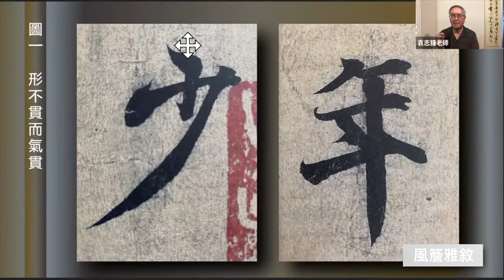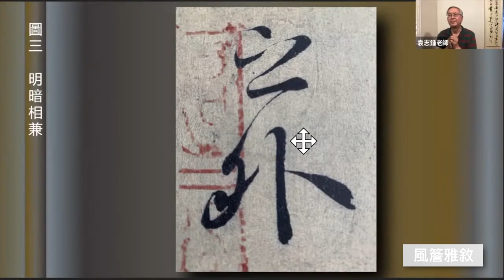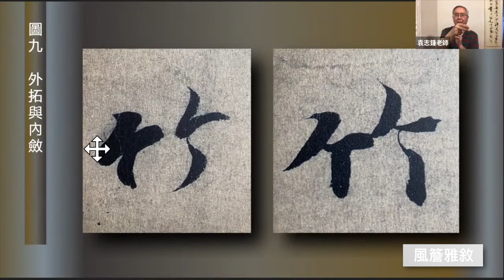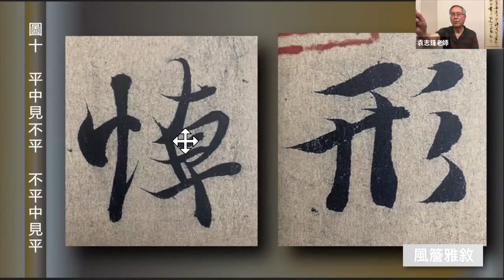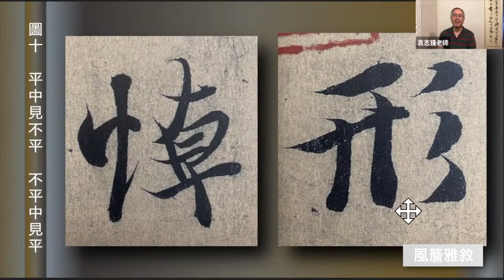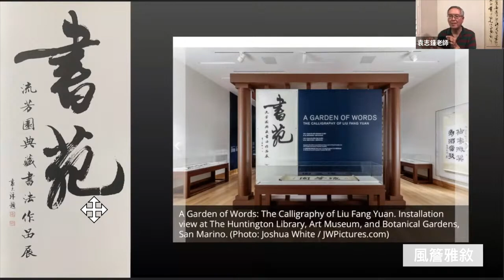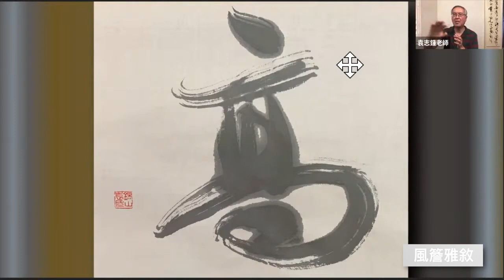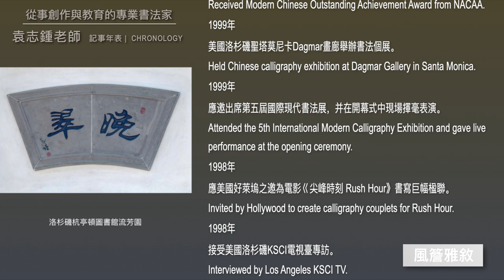🔸風簷雅敘🔸 書法之美 [第二講] 行書｜袁志鍾老師主講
◇ 主題簡介 ◇

[第二講] 行書 --- 王羲之蘭亭序書法之美
根據書法的氣韻、筆與筆之間的明暗相連、線條粗細對比、用筆的方圓與藏露之異、字體結構的外拓與內斂等等多方面闡述，欣賞王羲之書法。

❏ 袁志鍾老師 ❏
從事創作與教育的專業書法家

1954年生於上海。自幼拜師劉海粟、錢茂生書畫名家。東渡日本，又向書道名家青柳志郎先生學習。作品秉承中國傳統書法精髓，兼蓄日本書道特長。

1987年移居美國，創立洛杉磯袁志鍾書法研習社，任社長至今。

1992年以國際傑出藝術家身份定居美國。作品多次展出於美國、中國、日本、加拿大、韓國、臺灣、澳門等地。多次獲得大獎，於國際書法界享有盛譽。​

About Calligrapher Terry Yuan

Born in Shanghai in 1954, Terry Yuan began studying Chinese painting and calligraphy at an early age under the world renowned Chinese Art Master Haisu Liu. While studying in Japan, he was taken under the wing of the famous Japanese Calligraphy Master Aoyagi. As a result, his works bear both the essence of traditional Chinese calligraphy as well as the eminence of Japanese calligraphy.
Having made his mark as an outstanding international artist, Mr. Yuan settled down in Los Angeles in 1992, where he founded his own calligraphy studio. His works have been exhibited in many different countries, such as Korea, Taiwan, Japan, Canada, China, and the United States. Well recognized not only in his homeland China but also in many countries abroad, his works are favorites among many private art lovers and several famous museums alike.

2021 ​
應洛杉磯杭亭頓圖書館之邀舉行書法演講和書法示範
Invited by The Huntington Library to lecture Chinese Calligraphy.
2021​
應邀參加洛杉磯杭亭頓圖書館書法展覽
Invited by the Huntington Library to "A Garden Of Words" Chinese Calligraphy Exhibition.
2019
應洛杉磯杭亭頓圖書館之邀，再度為＂流芳園＂創作書法匾額
Invited again by the Huntington Library to create some work for the Chinese Garden.
2018
假洛杉磯世界日報＂世界文化藝廊＂舉辦袁志鍾書法研習社師生展
Held an exhibition at the Gallery of World Journal.
2016年
書法作品被上海浦東圖書館典藏
Artwork collected by Shanghai Pudong Library.
2016 ​
應上海國際藝術節之邀，假上海浦東圖書館舉辦袁志鍾書法研習社師生展
Invited by Shanghai International Art Festival to hold an exhibition at Shanghai Pudong Library.
2014
應洛杉磯杭亭頓圖書館之邀，再度為＂流芳園＂創作書法楹聯 ​
Invited to the Huntington Library to create his work for the Chinese Garden.
2012年​
應臺灣僑務委員會委員長吳英毅之邀，假台灣國立國父紀念館舉辦袁志鍾書法研習社師生展
Invited by the chairman of Chinese Affair commission to host an exhibition at Sun Yat-sen Memorial Hall in Taiwan.
​2011
應邀參加台北市國際書法展
Invited by Taipei International Calligraphy Exhibition.
2010
應加州州立大學大學多明哥分校之邀，舉行書法演講
​​Invited by California State University, Dominguez Hills to lecture Chinese calligraphy.
​2009
接受美國洛杉磯世界電視臺(TBW TV)專訪
Accepted an interview by Los Angeles TBW TV Station.
2008
名列《劍橋名人録》。
Listed in Cambridge Who's Who.
2008
應邀參加世界華人慶奧運書畫名家大展
Invited to participate in Famous Chinese Painter and Calligrapher Exhibition at the 2008 Olympics.
2007
應洛杉磯杭亭頓圖書館之邀為＂流芳園＂創作書法匾額
Invited by Los Angeles Huntington Library to create calligraphy for an inscription plaque.
2007
應加利福尼亞大學洛杉磯分校(UCLA)之邀，舉行書法演講
Invited by University of California, Los Angeles (UCLA) to speak about Chinese calligraphy.
2006
應美國好萊塢之邀為電影巜尖峰時刻之三 Rush Hour 3 》創作書法作品
Invited by Hollywood to create calligraphy writing for Rush Hour 3.
2005
應邀參加上海國際藝術博覽會
Invited to participate in International Art Expo, Shanghai.
2005
被美國洛杉磯西來大學(University of the West)聘為書法教授
Became Professor of Chinese Calligraphy at University of the West.
2004
為美國洛杉磯時報(Los Angeles Times)的藝文版書寫中文書法標題
Calligraphy for the Los Angeles Times.
2004
書法作品被拉斯維加斯威尼斯酒店典藏
Artwork became part of Venetian Hotel's collection in Las Vegas.
2003
被美國洛杉磯亞太博物館聘為中國書法評審委員
Juror for Chinese Calligraphy Showcase at Pacific Asia Museum.
2001
榮獲美國加州州議會頒發榮譽證書
Received Certificate of Recognition from California State Assembly.
2000
被美國洛杉磯帕莎迪那藝術學院聘為客座教授
Became Visiting Scholar at Pasadena College of Art and Design.
2000
榮獲巜當代華人傑出成就獎》
Received Modern Chinese Outstanding Achievement Award from NACAA.
1999
美國洛杉磯聖塔莫尼卡Dagmar畫廊舉辦書法個展
Held Chinese calligraphy exhibition at Dagmar Gallery in Santa Monica.
1999
​應邀出席第五屆國際現代書法展，并在開幕式中現場揮毫表演
Attended the 5th International Modern Calligraphy Exhibition and gave live performance at the opening ceremony.
1998
應美國好萊塢之邀為電影巜尖峰時刻 Rush Hour》書寫巨幅楹聯
Invited by Hollywood to create calligraphy couplets for Rush Hour.
1998
接受美國洛杉磯KSCI電視臺專訪
Interviewed by Los Angeles KSCI TV.
1998
書法作品被美國洛杉磯藝術博物館典藏
 Artwork collected by LACMA.
1998
應邀出席美國馬里蘭州大學舉辦的首屆國際書法教育會議，並發表巜如何教授書法》之論文。
Invited to attend the First International Conference on Education organized by the University of Maryland, and presented paper on teaching calligraphy.
1998
名列《美國華裔名人年鑑》
Listed in the Chinese American Who's Who in the USA.
1998
被巜中華人物辭海》聘為特邀顧問編委
Appointed Editor for Chinese Figures Dictionary in 1998.
1998
書法作品被拉斯維加斯凱撒宮典藏
Artwork collected by Caesars Palace in Las Vegas.
​1996
名列巜世界華人美術名家年鑑》
Listed in the World Famous Chinese Artists Almanac.
1995
上海電視臺赴美拍攝《袁志鍾書法》專輯
Shanghai TV shot Terry's calligraphy album.
1993
名列《北美華裔藝術家名人録》
Listed in Who’s Who of Chinese Artists in North America.
1991
榮獲臺灣教育部八十年度文藝創作獎，書法作品被臺灣國立藝術教育館典藏
Won Creative Award from Taiwan Ministry of Education and the artwork was collected by the National Taiwan Arts Education Center.
1985
被日本東京關東國際高等學院聘為書法教授
Became Professor of Calligraphy at Kanto International College of Japan.